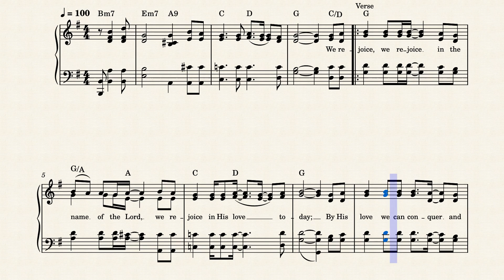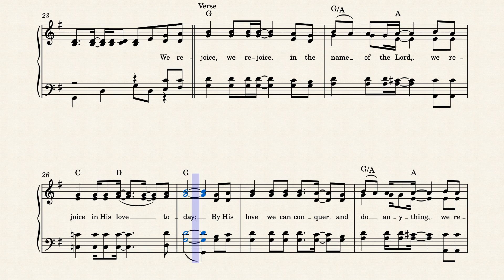Boundless Love (Riley)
Written and composed in 1989 by Richard Riley, this lively praise tune is based on Romans 8:37, "But in all these things we overwhelmingly conquer through Him who loved us." This song is #279 in the 1990 edition of Integrity's "Praise Worship-Songbook 4". I've set it to the sound of fretless bass for effect.
No biographical info was available for Richard Riley.